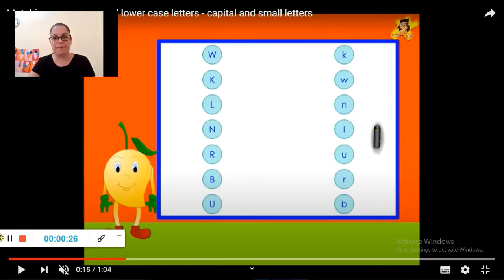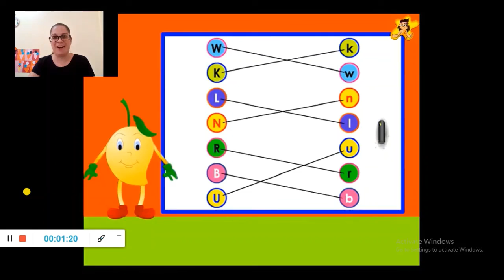Alphabet Match- K2 Teacher Clare